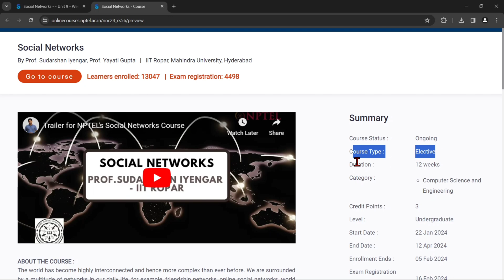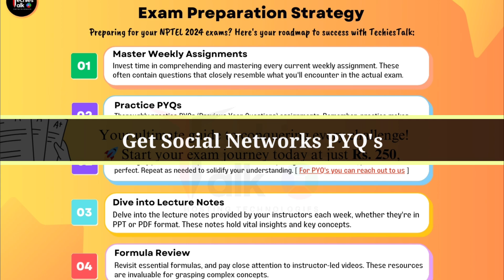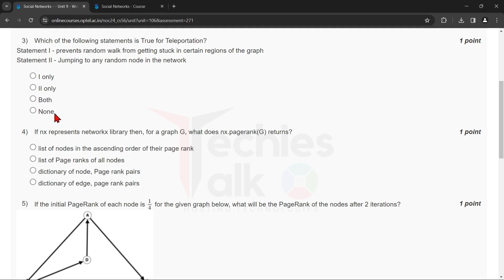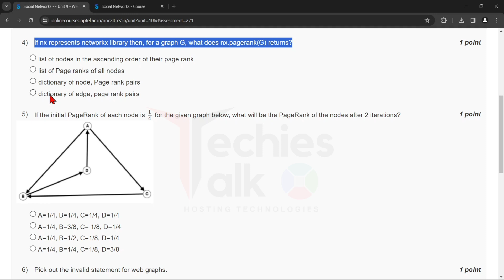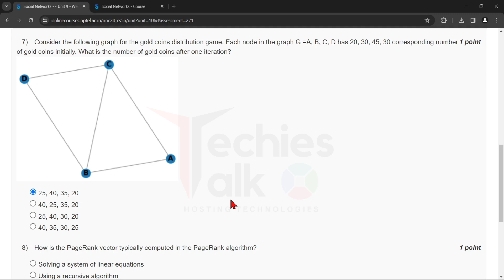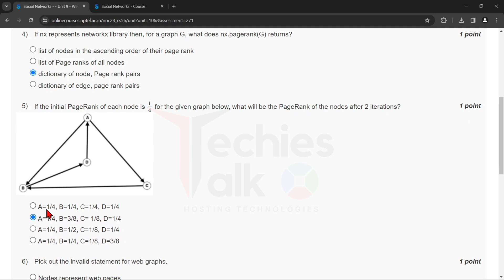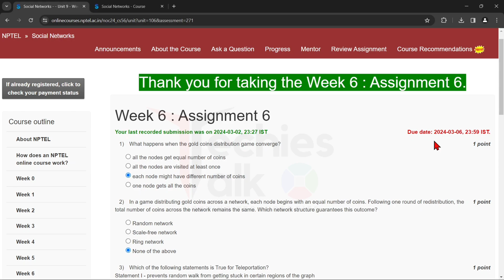NPTEL Social Networks WEEK6 Quiz Assignment Solutions and Answer | Jan 2024 | IIT Ropar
🔊NPTEL Social Networks Week6 Quiz Assignment Solutions | Swayam | Jan 2024 | IIT Ropar

🔴ABOUT THE COURSE :
The world has become highly interconnected and hence more complex than ever before. We are surrounded by a multitude of networks in our daily life, for example, friendship networks, online social networks, world wide web, road networks etc. All these networks are today available online in the form of graphs which hold a whole lot of hidden information. They encompass surprising secrets which have been time and again revealed with the help of tools like graph theory, sociology, game theory etc. The study of these graphs and revelation of their properties with these tools have been termed as Social Network Analysis.

✨COURSE LAYOUT✨
Week 1: Introduction
Week 2: Handling Real-world Network Datasets
Week 3: Strength of Weak Ties
Week 4: Strong and Weak Relationships (Continued) & Homophily
Week 5: Homophily Continued and +Ve / -Ve Relationships
Week 6: Link Analysis
Week 7: Cascading Behaviour in Networks
Week 8: Link Analysis (Continued)
Week 9: Power Laws and Rich-Get-Richer Phenomena
Week 10: Power law (contd..) and Epidemics
Week 11: Small World Phenomenon
Week 12: Pseudocore (How to go viral on web)

🔴Textbooks and References:
1. Networks, Crowds and Markets by David Easley and Jon Kleinberg, Cambridge University Press, 2010
2. Social and Economic Networks by Matthew O. Jackson, Princeton University Press, 2010.